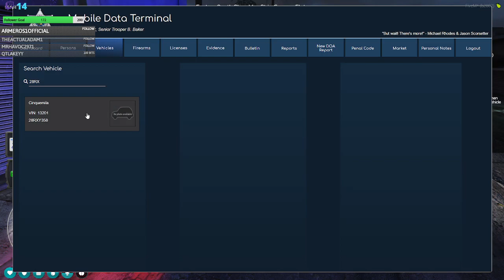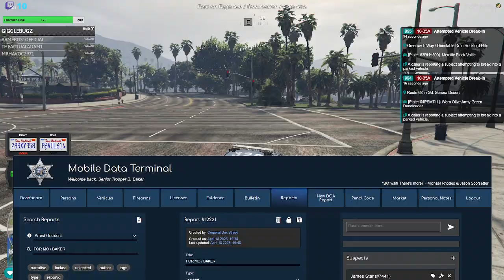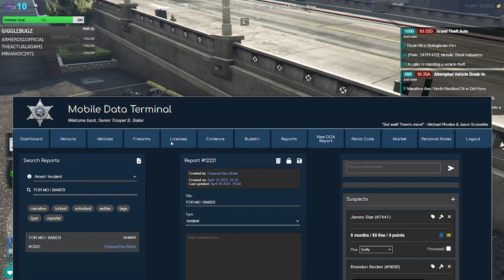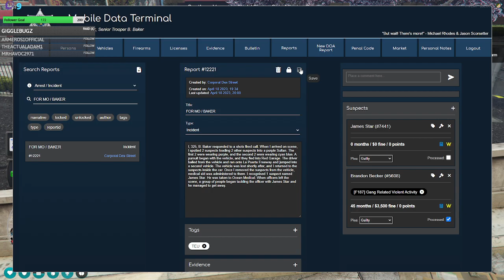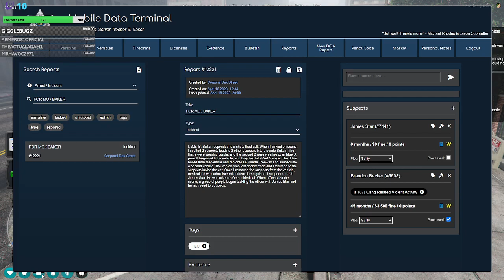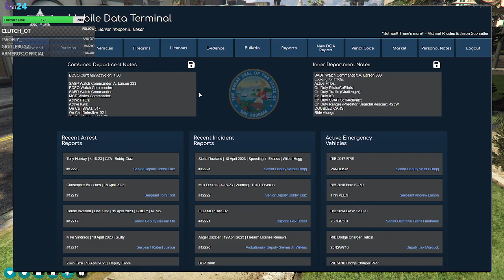Production RP / Senior Trooper Baker / 4rd day no ICU :D 4